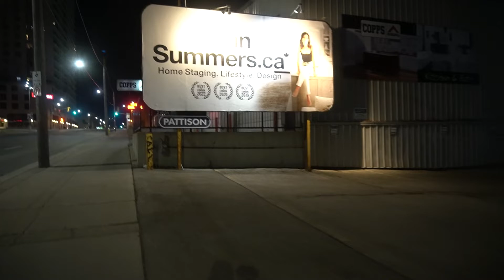Short Walk Through Ivey Park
Ambient traffic here for  you in good ol' London ON!